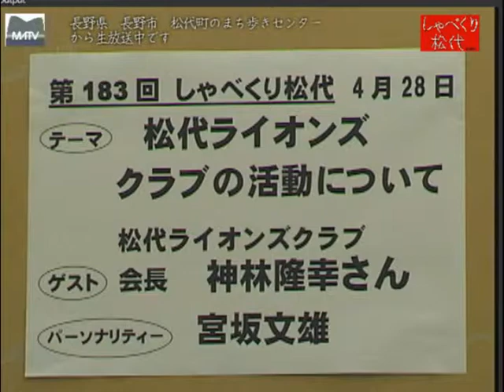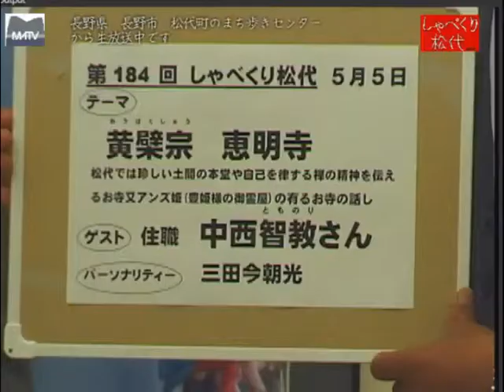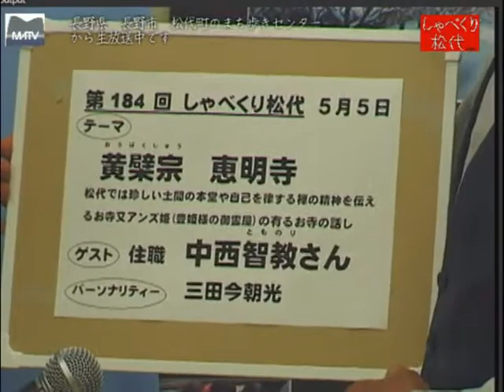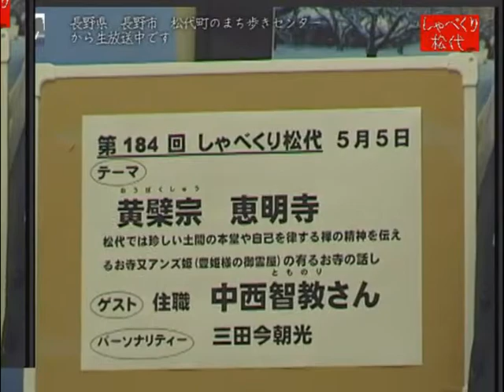しゃべくり松代 第183回 松代ライオンズクラブの活動について [松代テレビ局]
しゃべくり松代 第183回 松代ライオンズクラブの活動について